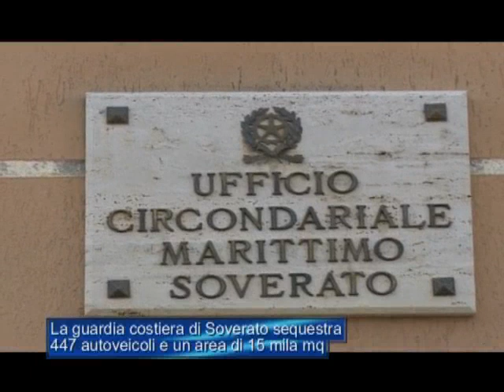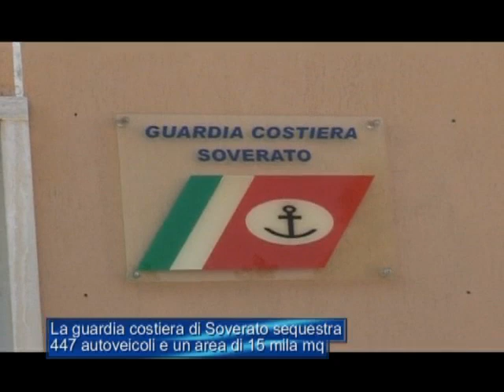La guardia costiera di Soverato sequestra 447 autoveicoli e un'area